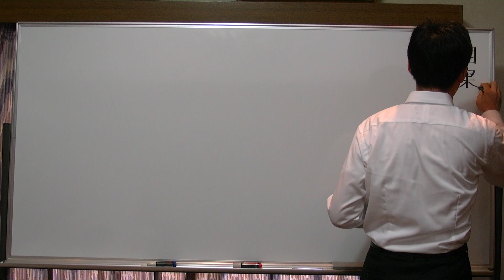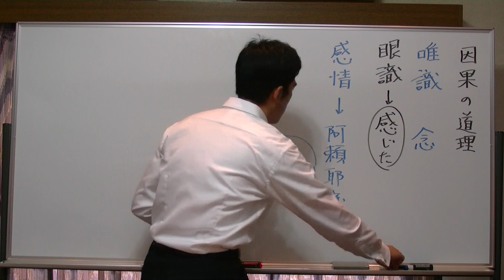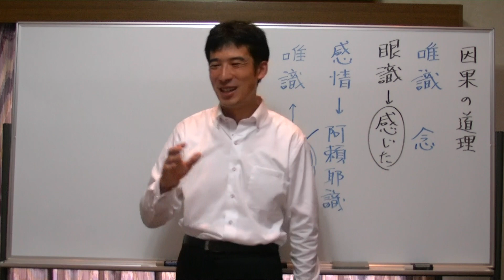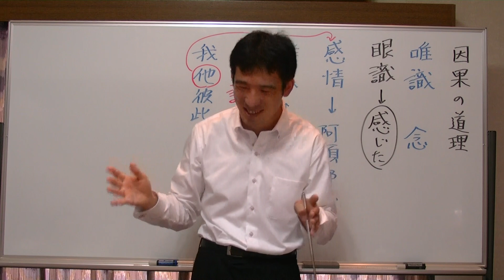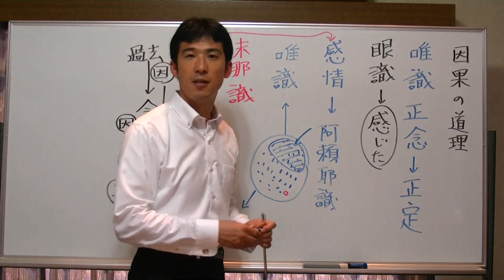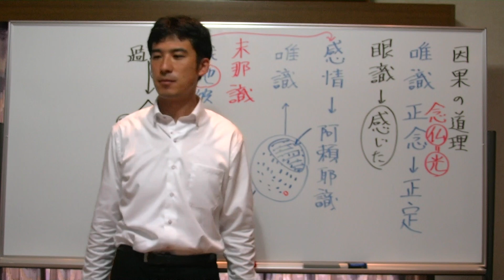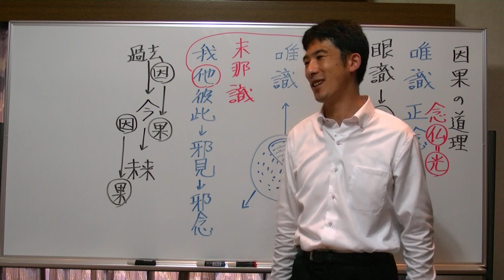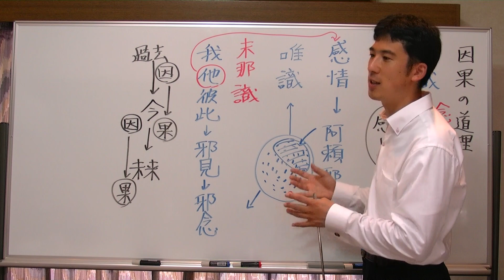平成仏教塾【平成23年08月15日】因果の道理について・上田祥広